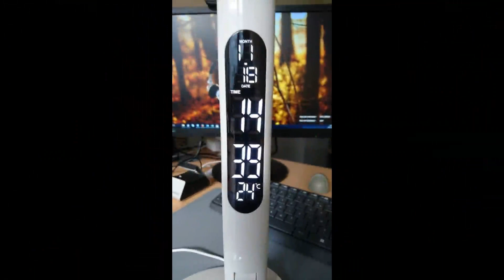BESTEK Lampe de Bureau LED Moderne Cadeau, Belle et ingénieuse